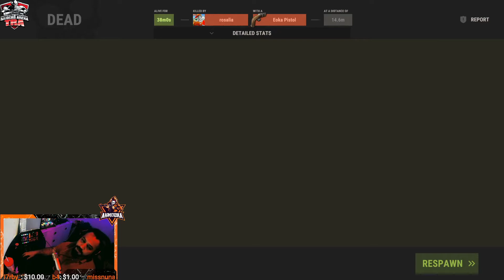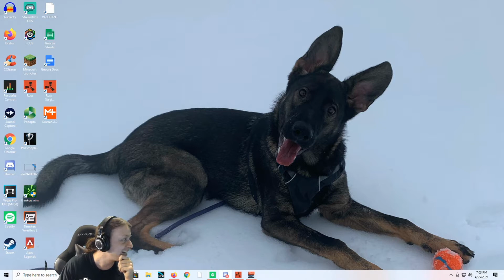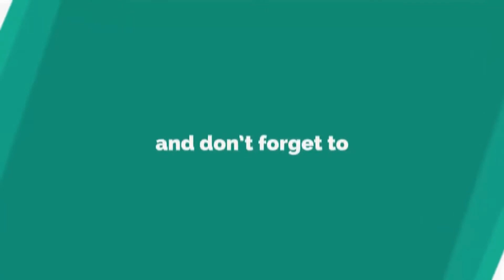Daily Rust Highlights : davenater_ Torch knows everything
we upload everyday a video that contains a Rust compilation

Source streams for today's compilation video:

SUS : streamed by itsJewer clipped by callmepapijay streamers Twitch : (0:00:00)
do i need to say anything ? : streamed by CoconutB clipped by Rodebilly streamers Twitch (0:00:25)
Coco walks straight through a naked zerg : streamed by CoconutB clipped by DrummerJacob streamers Twitch (0:00:51)
CRAZY : streamed by MarkPlayz clipped by zokoszn streamers Twitch : (0:01:48)
s : streamed by CoconutB clipped by imper53 streamers Twitch : (0:02:16)
ahahahah : streamed by ahmodka clipped by d7mfm streamers Twitch : (0:02:31)
ok : streamed by Maikelele clipped by nllKKe streamers Twitch : (0:02:59)
xdddd : streamed by TheDokturek clipped by s1moooooon streamers Twitch : (0:03:09)
wtf gooch? : streamed by Lifestomper clipped by onlyfreakmoms streamers Twitch : (0:03:25)
hmmm... : streamed by legendarypete clipped by liltoreshi streamers Twitch : (0:03:53)
:) : streamed by amna clipped by invisibleqa streamers Twitch : (0:04:24)
EXPOSED : streamed by Lucroan clipped by gunner7 streamers Twitch : (0:04:54)
TC : streamed by TREV_AIR clipped by bigpapit092 streamers Twitch : (0:05:19)
That's not funny :) : streamed by NotableFame clipped by Enisi_ streamers Twitch (0:05:49)
Torch knows everything : streamed by davenater_ clipped by davenater_ streamers Twitch (0:06:49)
crashed game : streamed by Lifestomper clipped by Canz0r streamers Twitch : (0:07:30)
lmfao : streamed by In__Pursuit clipped by rossakki streamers Twitch : (0:07:54)